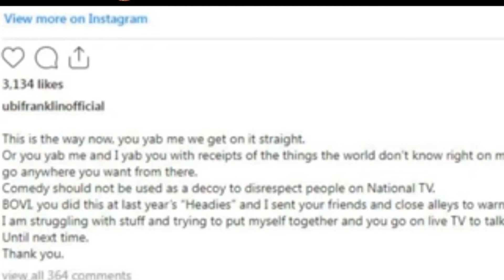THE OSCARS' SLAP: ARE COMEDIANS INSENSITIVE? WHEN THEY TAKE JOKES TOO FAR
Recently the Internet has been buzzing as slapping at events has become a norm. But the SLAP that rocked the world was when a popular Hollywood Actor, Will Smith Slapped a popular American Comedian, Chris Rock who made a joke at Will Smith's wife, Jada Pinkett using her immune disease condition, Alopecia to throw a jab at her.

And that's the focus of this video. When is a joke considered too far considering the many issues people are dealing with? Are Comedians insensitive? Watch the video to find out all about this.